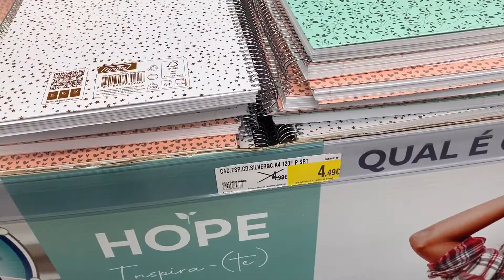ESCOLAS PÚBLICAS EM PORTUGAL - Quanto custa o material escolar ?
escolas públicas em Portugal - estou morando no Norte de Portugal, no Porto e venho relatar a minha experiência para vocês...
E vamos de conteúdo... o que você recebe e o que você tem que comprar de material escolar como livros e fichas aqui em portugal...vamos que vamos!

COTAÇÃO DE SEGURO VIAGEM